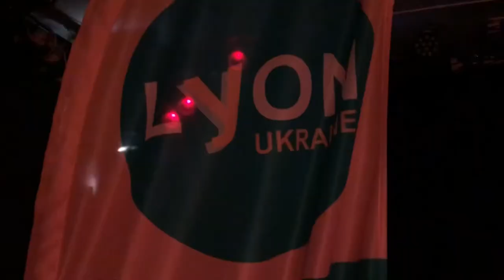Soirée péniche avec le groupe de musique franco-ukrainien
Une cinquantaine de personnes ont participé à la soirée ukrainienne qui s’est tenue le dimanche 19 décembre 2020 sur la péniche Loupika, amarrée à Lyon-Confluence.
Comme c’était toujours la période de fêtes de Noël selon le calendrier julien, la soirée a débuté par quelques koliadés (chants de Noël ukrainiens). Les choristes de Doudaryk ont été rejoints par Bogdan POTEBNIA, étudiant au Conservatoire de Lyon, et Roman CHABARANOK, chanteur d’opéra.

Les visiteurs ont pu également gouter des beignets traditionnels, les pampouchkés, préparés exclusivement pour сes fêtes.